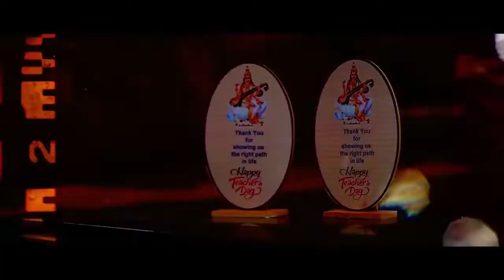61th Teacher's Day Celebration at Government Degree College, Dharmanagar, North Tripura, India.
61th Teacher's Day Celebration at Government Degree College, Dharmanagar, North Tripura, India. Pin-799261